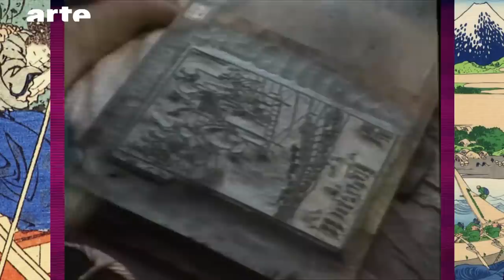Anime japonais : Les secrets d'un style - BiTS #61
Avec Keiichi Hara, réalisateur entre autres de "Miss Hokusai", Marc Aguesse, fondateur de "Catsuka".
Qu'est-ce qui rend l’animation japonaise à ce point identifiable ? Ses codes visuels sont-ils l'héritage d'une culture spécifiquement nippone ? Ou bien sont-ce des contraintes de temps et  d'argent qui lui ont donné son style particulier ?

ENGLISH
Japanese anime wasn't always as popular as it is today; once dismissed as low tech, it took several decades for the West to recognise the genre's artistry and innovation.

Rédacteur en chef : Rafik Djoumi
Réalisation : Joseph Vasconi
Production : La Générale de Production